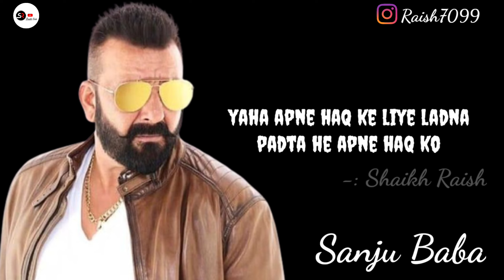Sunjay dutt dialogue yeh duniya sharafat ki duniya nahi he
USE HEADPHONES 🎧. FEEL THE MUSIC 🎶🎶🎶

MY  INSTAGRAM ID ~~  @raish7099